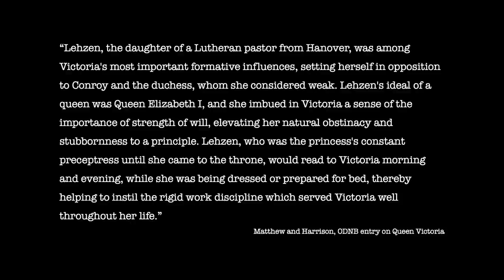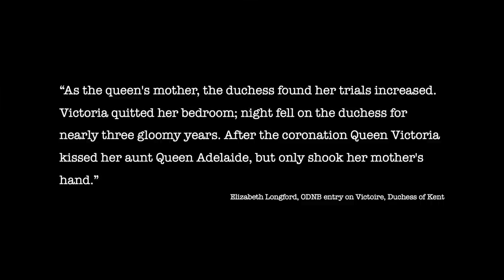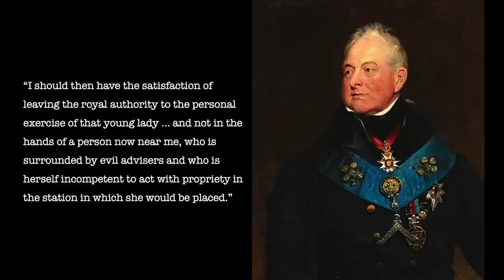Raising Queen Victoria: The Kensington System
Was the “Kensington System” the worst way to raise a child? Or does it just get a bad rap? Let’s take a look at it…

Images (from Wikimedia Commons, unless otherwise stated):

Portrait of Princess Victoria aged four by Stephen Poyntz Denning (1823). Held by the Dulwich Picture Gallery.

Portrait of Princess Victoria of Kent (later Queen Victoria, Empress of India) with her spaniel Dash after George Hayter (c.1866-1870). Held by the Royal Collection.

Portrait of Queen Victoria in her coronation robes by Henry Pierce Bone after George Hayter (1843). Held by the Royal Collection.

Portrait of Edward, duke of Kent by George Dawe (1818). Held by the Royal Collection.

Portrait of Victoria, Duchess of Kent by Richard Rothwell (1832). Held by the Royal Collection.

Portrait of Charlotte von Siebold by Franz Hubert Müller (1820). Held by the Institute for Ethics and History of Medicine.

Portrait of the duchess of Kent with her daughter, the future queen Victoria by Henry Bone after William Beechey (1824/5).

Portrait of George IV in Coronation Robes by Thomas Lawrence (1821). Held by the Royal Collection.

Portrait of Queen Adelaide (Princess Adelaide of Saxe-Meiningen) reduced version of a work by Sir William Beechey (c.1831). Held by the National Portrait Gallery.

Portrait of William IV When Duke of Clarence by James Lonsdale (1830). Held in Mark Masons’ Hall.

Portrait of Sir John Conroy by Henry William Pickersgill (1837). Held by the National Portrait Gallery.

Portrait of Ernest Augustus, King of Hanover by Edmund Koken (after 1842). Held by the Herzog Anton Ulrich-Museum.

Portrait of Prince Adolphus Frederick, Duke of Cambridge by Sir William Beechey (1808). Held by the National Trust.

Self-portrait sketch by Princess Victoria of Kent (later Queen of the United Kingdom and Empress of India), (1835). Scanned from: Longford, Elizabeth (1964) Victoria R.I., London: Weidenfeld & Nicolson, ISBN 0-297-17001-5, between pages 96 and 97.

Advertisement issued by Dr. Williams' Medicine Co. for Dr Williams' Pink Pills for Pale People, active against a variety of conditions, including anaemia, rheumatism, neuralgia, tuberculosis, and hysteria. Showing an illustration of a young Princess Victoria before becoming Queen (c.1900). Held by the Wellcome Collection.

Portrait of William IV of the United Kingdom by Martin Archer Shee (1833). Held by the Royal Collection.

Portrait miniature of Louise, Baroness Lehzen by Carl Friedrich Koepke (c.1842). Held in the Royal Collection.

Portrait of Victoria, Duchess of Kent by Franz Xaver Winterhalter (1857). Held in the Royal Collection.

Quoted texts:

Matthew and Harrison, ODNB entry on Queen Victoria

Elizabeth Longford, ODNB entry on Victoire, Duchess of Kent